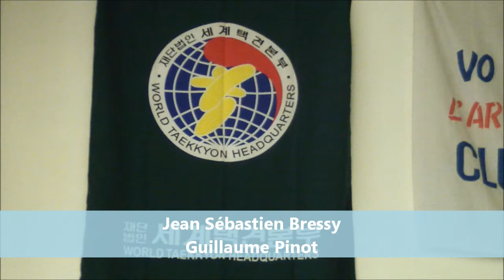30 juin 2013 les Trois Mousquetaire du Taekkyon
Stage de Vigneux sur Seine des 29 et 30 juin 2013
Démonstration exécuté par :
Seo Jung-woo
An Hyeong-su
Yu Sang-geun
Jean Sébastien Bressy
Guillaume Pinot